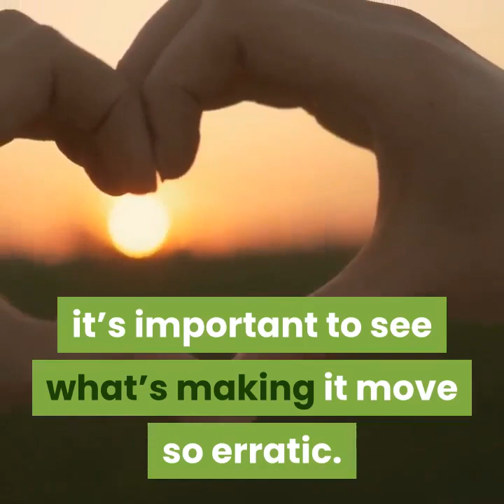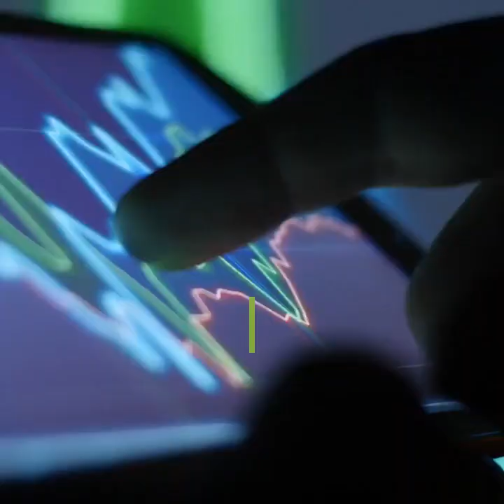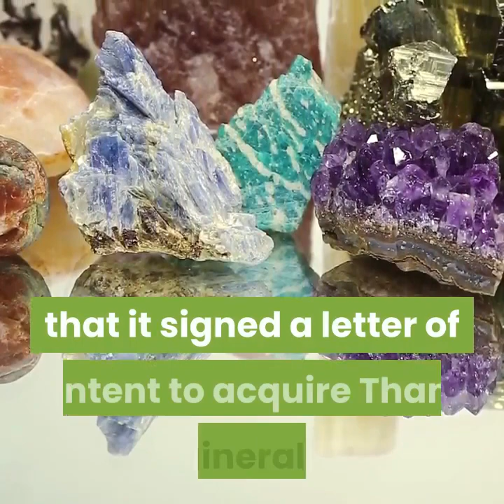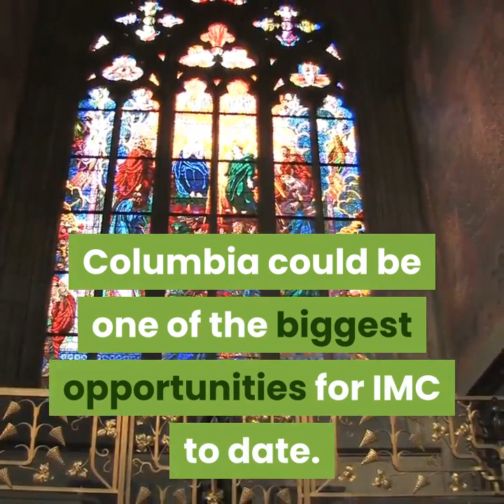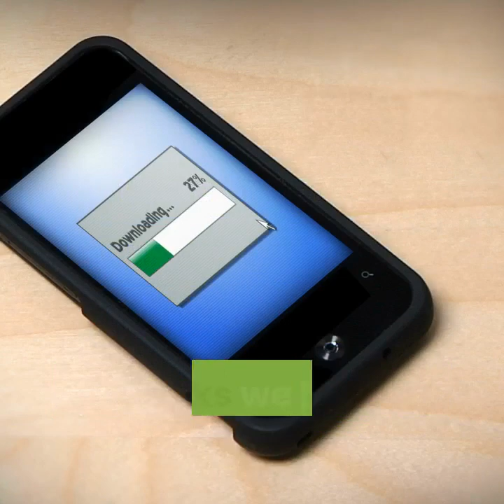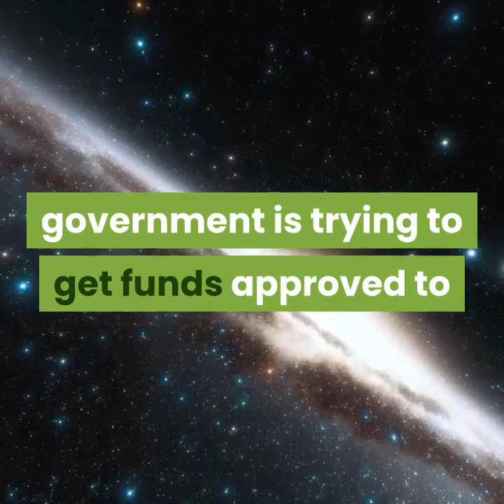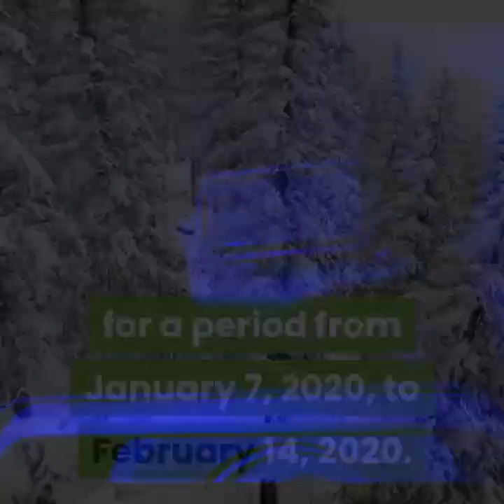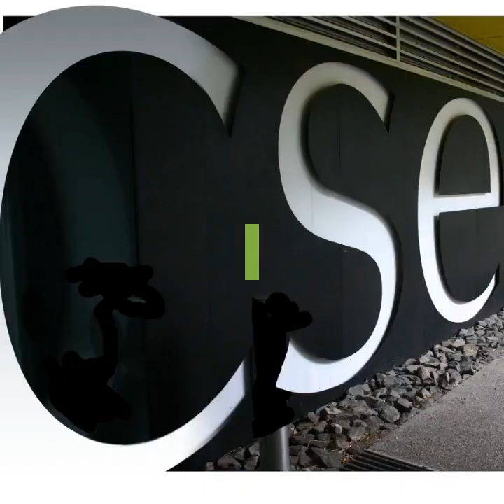⚠️ Best Penny Stocks To Buy For Coronavirus ⚠️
ARE YOU PREPARED FOR THE PANDEMIC?

Virus Pandemic Preparedness Guide

Our Pandemic Survival Guide Will Teach You: Food: How To Find, Store And Cool Water: We Will Help You Find, Purify And Store It Health: Tips On How To Stay Healthy And Avoid Infection Energy: How To Reduce, Store And Harness Our Natural Resources

How To Start A Wildly Profitable 7 Figure Marketing Business & Get Your First Commission.